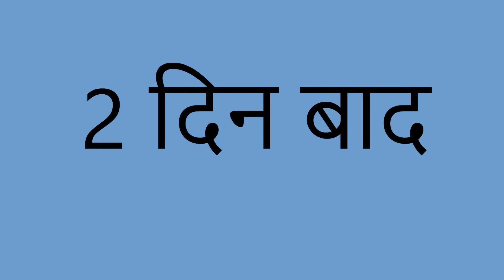5 धर्मो वाली बहूओ का 15 अगस्त | 5 DHARMO WALI BAHUO KA 15 AUGUST | Sas bahu ki kahaniya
Want to become Animator and earn lakhs go to our website by click this